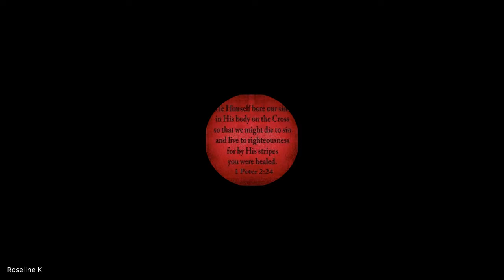Keys to Supernatural Ministry | Lecture 12 : BC205-KSM-20221019